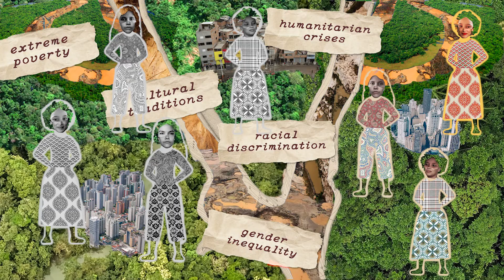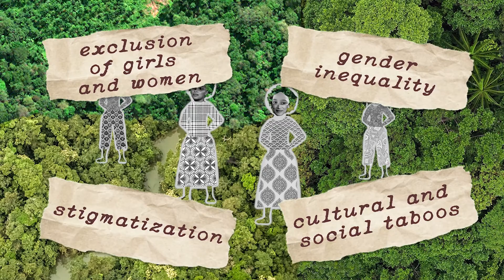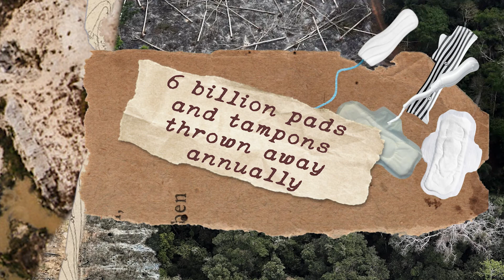Menstrual Dignity - a matter of human rights in Brazil and the world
In Brazil, 713.000 girls dont't have access to a shower in their home and million of girls don't have access to basic items in their schools such as soap and toilet paper.